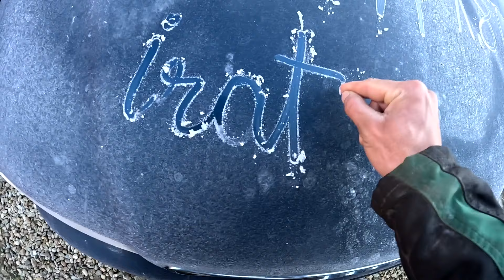NÉZZÜK MEG MIT MEGY A SÁRBA / AUDI 1.8 TURBO QUATTRO /